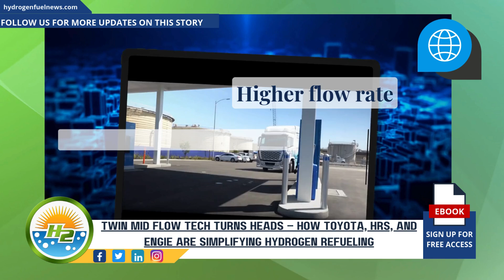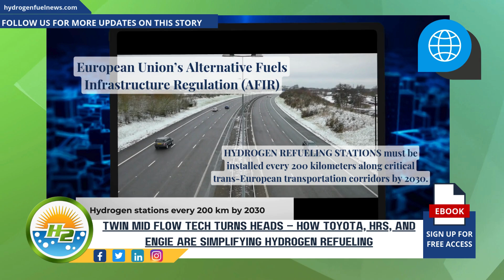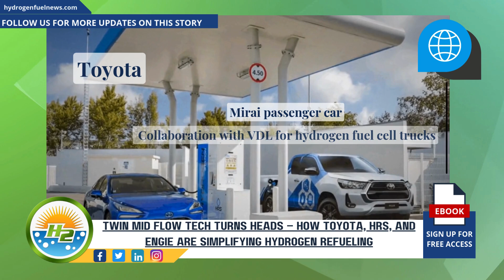Hydrogen News Hydrogen Refueling Just Got Smarter with Toyota!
Toyota Motor Europe (TME) has entered a groundbreaking partnership with Hydrogen Refueling Solutions (HRS) and ENGIE to accelerate advancements in hydrogen refueling infrastructure. This collaboration is poised to address one of the most significant challenges facing the hydrogen sector today—faster and cost-efficient refueling for both heavy-duty and light-duty vehicles - For Full Article

Interesting Hydrogen...